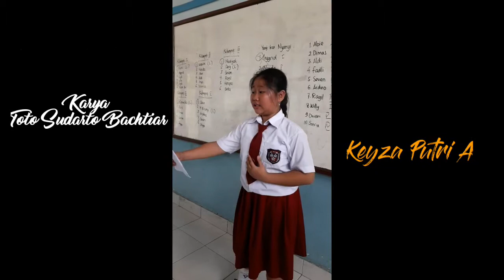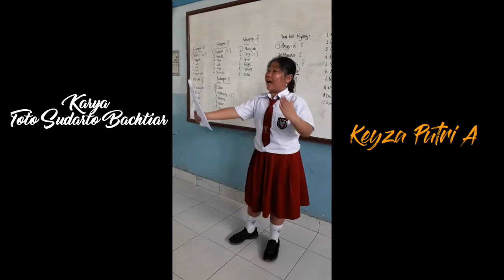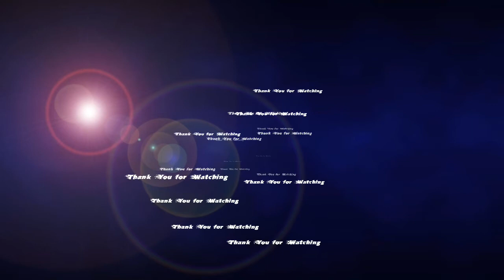Pahlawan Tak Dikenal - Toto Sudarto Bachtiar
Bahasa Indonesia - SMP Santo Yosef Lahat